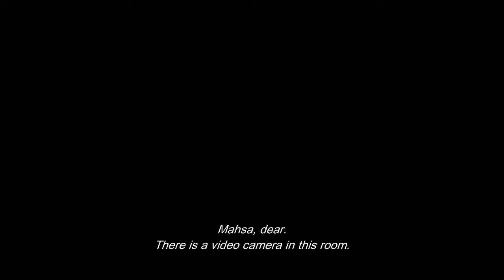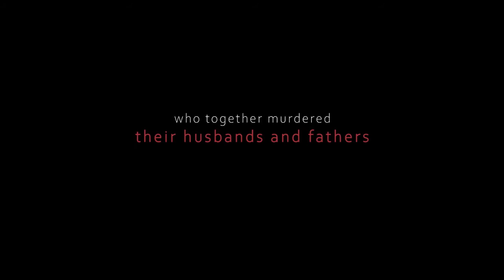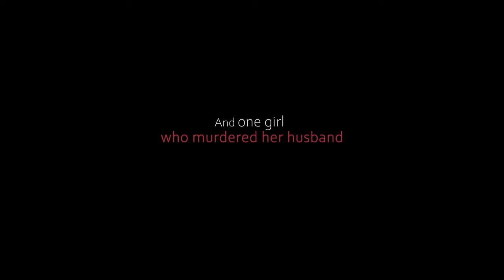Sunless Shadows • Trailer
Sunless Shadows
de Mehrdad Oskouei, Iran/Norvège, 2019

Dans un centre de détention iranien, des mineures purgent leur peine après un assassinat. Avec un talent inouï, Mehrdad Oskouei juxtapose des scènes de jeux et de rires avec des entretiens frontaux où les adolescentes s’adressent à la caméra comme si c’était leur mère ou leur victime –  en général leur père ou leur frère, tué après des années de violences. Au fil des entretiens, il devient clair qu’il s’agit d’un monde où les hommes commandent. Des plans montrent le reflet de gardes armés dans l’éclat d’une vitre: n’est-ce pas aussi une forme de protection contre le monde extérieur ? Un film furieusement original et extraordinairement maîtrisé, Grand Prix à l’IDFA.

English
In a detention centre in Iran, underage girls are serving sentences after a murder. With incredible talent, Mehrdad Oskouei juxtaposes scenes of laughter and play with face-to-face interviews where teenagers speak to the camera as if it were their own mother or victim - generally their father or brother, killed following years of abuse. As the interviews go on, it becomes clear that this is a world where men are in complete control. Footage shows the reflection of armed guards in a shattered window: is this not also a form of protection against the outside world? A highly original and extraordinarily masterful film, Grand Prix at the IDFA.